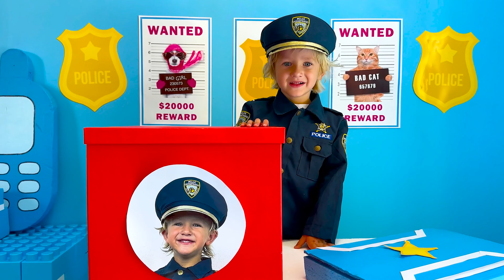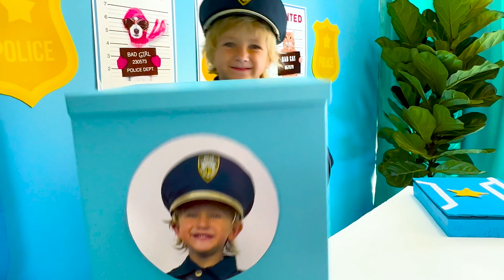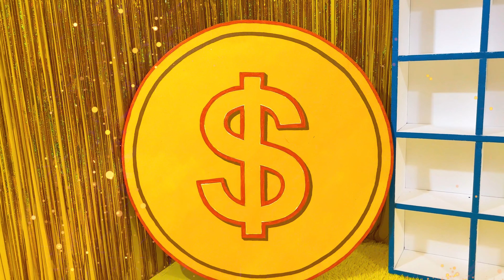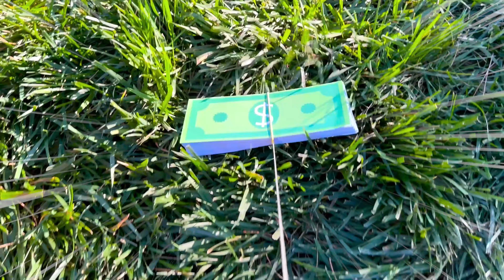Katya and Dima - Family Vacation to Hawaii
00:00 Family Trip
02:56 Pirates Adventure for kids
07:03 Post Delivery Story
12:16 Bank Adventure
16:42 Houses Decoration
21:30 Purple vs Orange Challenge
26:38 Red vs Green Challenge
32:29 Escape from Maze with Dad